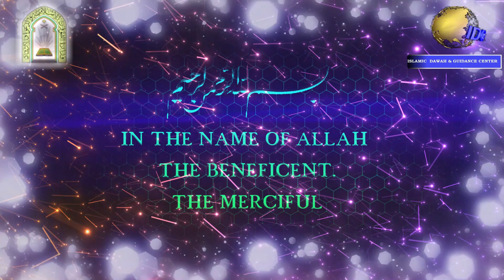MAHE RAJAB AUR USKI BIDAAT - SHAIKH ARIF MOHAMMADI